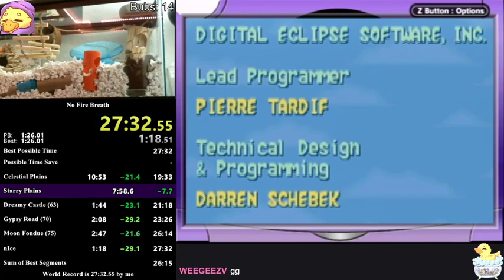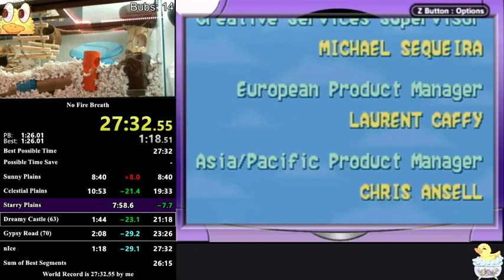Spyro 2: Season of Flame No Fire Breath in 27:32 [Old World Record]